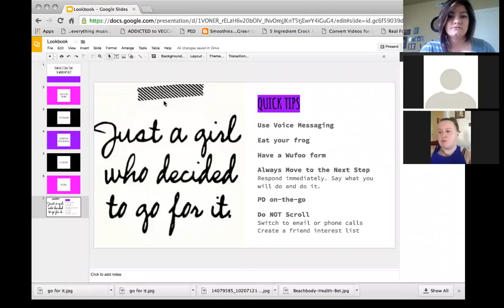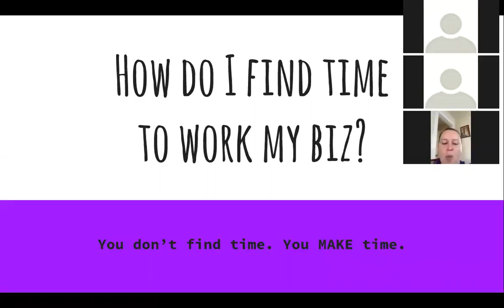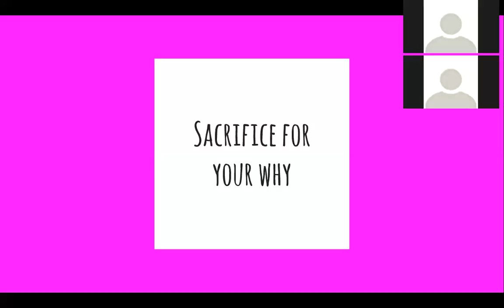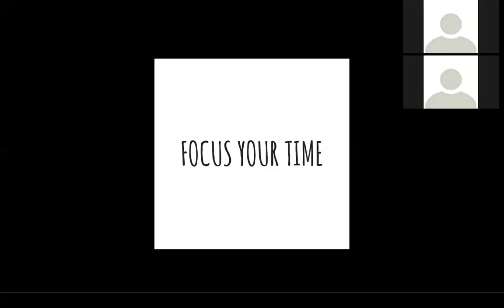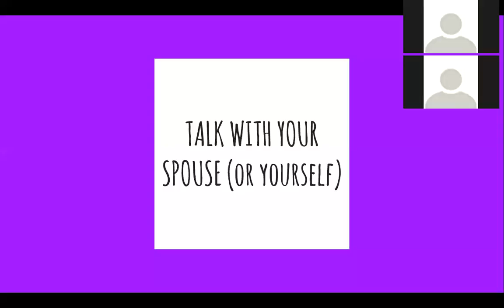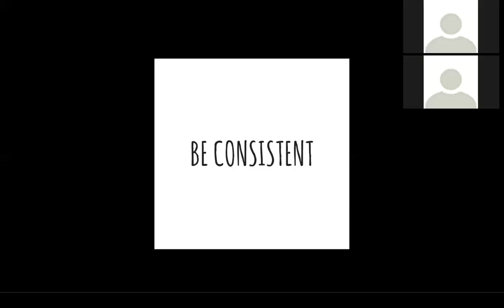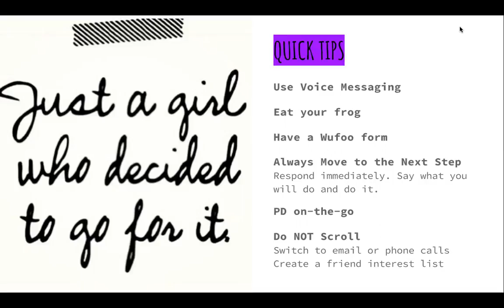How to Find Time to Work Your Beachbody Coaching Biz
You don't find the time. You MAKE the time.